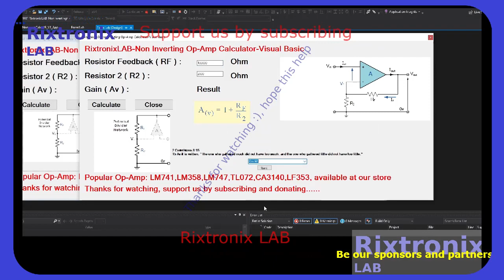Non Inv Op Amp Calc V Basic Lang 47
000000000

SMBJ12A TVS Diode 14V 30.2A DO214 5Pcs
STM32F401 Dev.Board Black Small Footprint 1Pc
Atmega328 DIP 28 MCU 1Pc
STM32F411 Dev.Board Black Small Footprint 1Pc
L7809 9V Linear Regulator TO-220 5Pcs
L7810 10V Linear Regulator TO-220 5Pcs
LM338 5A ADJ Regulator 5Pcs TO-220
Pulley 11T Blue Anodized 1Pc
Handle Bar Tape Blue-Army-Soft 1Pair
FM Receiver Transmiter Module DIY Kit 1Pcs
Digital Clock Kit 2.54cm Digit STC15F204EA MCU 1Pc
Super Capacitor 15F 5.5V 1Pc
Magnifying Glass Hardware Debug 40X 1Pc
ATMEL EEPROM SPI 93C46 5Pcs
XR2206CP DIP16 2Pcs
ST L7912CV TO-220 Linear -12V 1500mA Regulator 2Pcs
ST L7885CV TO-220 Linear 8.5V 1500mA Regulator 2Pcs
3D Printer Hot End nozzle 0.8mm ,1.75mm filament , brass 2Pcs
OV7670 VGA CAMERA Sensor I2C 1Pc
LM2576 Step Down Regulator 3A 4-40V TO-220 5Pcs
L7824CV 24V Linear Regulator 1A TO-220 5Pcs
ATX Power Supply Adaptor to 5V,12V,3.3V,-12V,fuse LED-1Pc
2SD1088 TO-220 NPN Darlington Transistor Vc=250V Ic=6A 5Pcs
ST L7808CV TO-220 Linear 8V 1A Regulator 5Pcs
ST L7806CV TO-220 Linear 6V 1A Regulator 5Pcs
J113 TO-92 Vd=35V Ig=50mA N-Channel switch 5Pcs
2SD880 TO-220 60V 6A Audio Power Transistor 5Pcs
Ceramic Blue High Voltage Capacitors 3n3 2KV 5Pcs
Ceramic Blue High Voltage Capacitors 220pF 2KV 5Pcs
MAX485ESA SMD SOP8 5Pcs
74HC164 8-BIT PARALLEL-OUT SERIAL SHIFT REGISTERS 14 DIP 2Pcs
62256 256-Kbit (32 K × 8) Static RAM 2Pcs